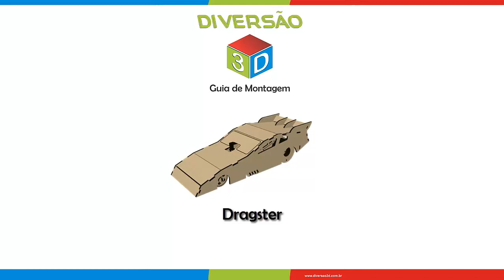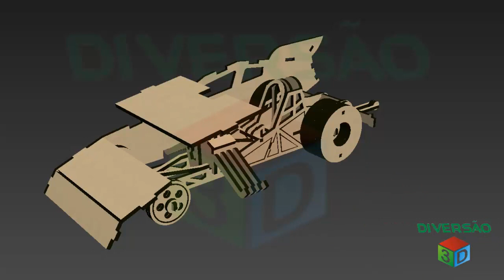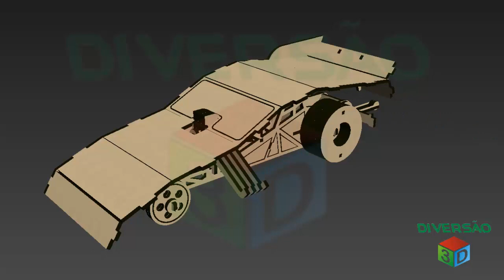Quebra Cabeça 3D | Dragster | 89 Peças